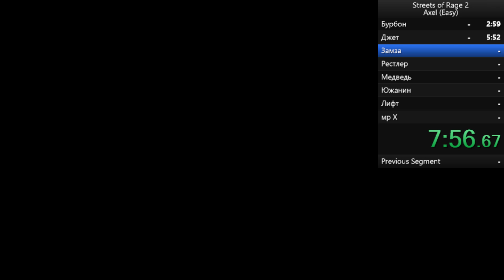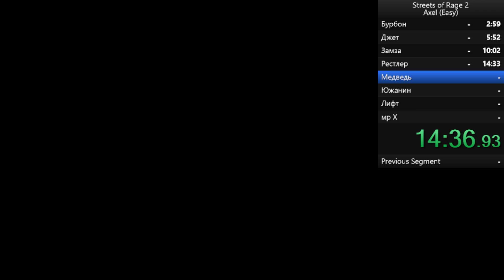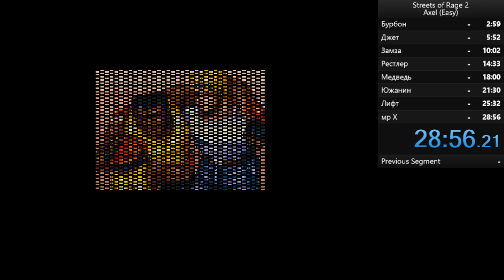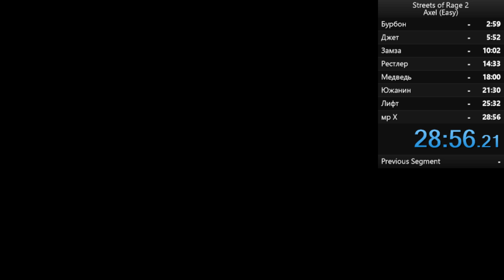Streets of Rage 2 Axel easy (28:56)